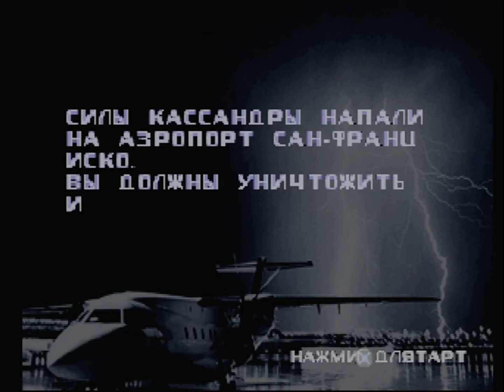BattleTanx: Global Assault, PS1, 1999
scph-7502 PAL, PSIO,  64gb microSD,
HD Video Converter SCART-HDMI